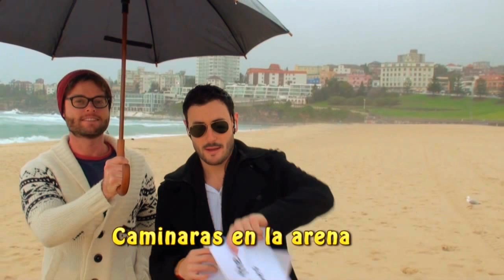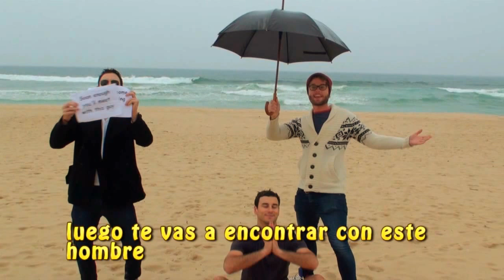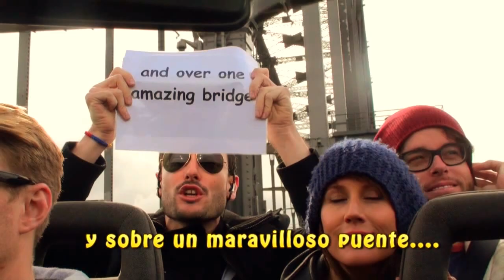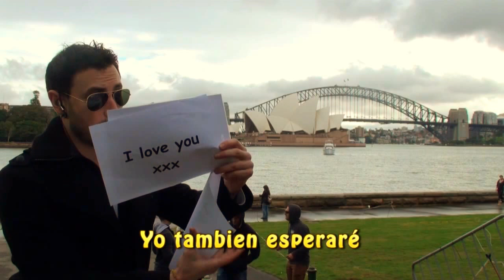Proposal video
I proposed to my Colombian girlfriend with this video after dating for 5 years. I left the apartment early in the morning and my mate woke her up with this video. I met her in the afternoon once she completed the activities with my closest mates.
she said 'si' :)